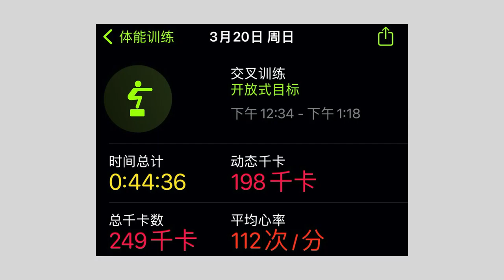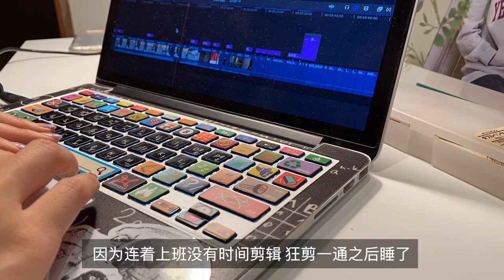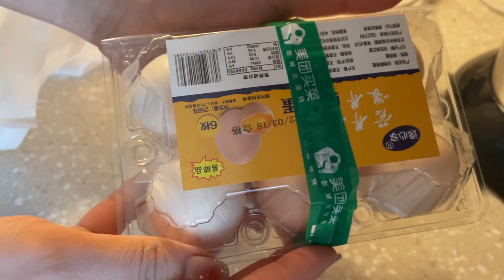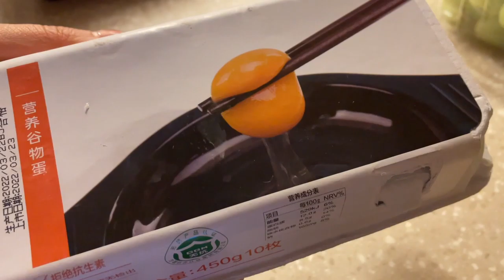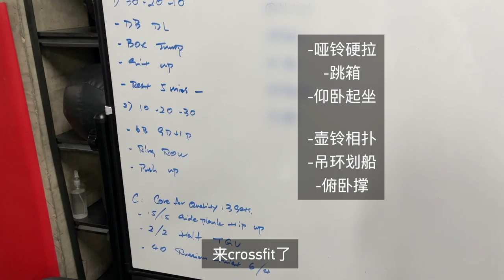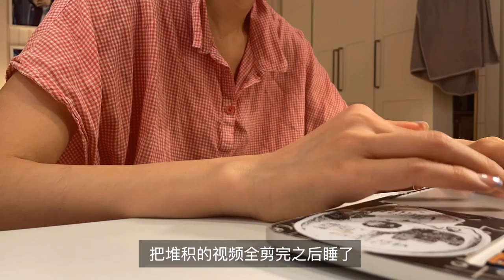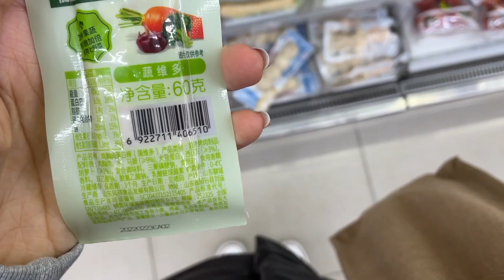【CHINESE】VLOG🖤Living Alone in Beijing | Dancing | Homemade Steak Onion Rice Bowl | CrossFit Rookie🔥